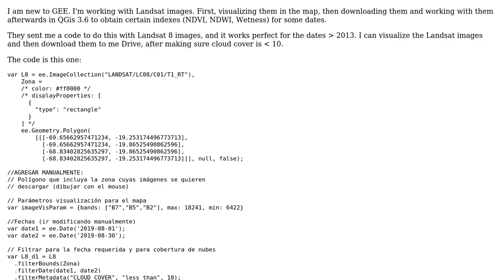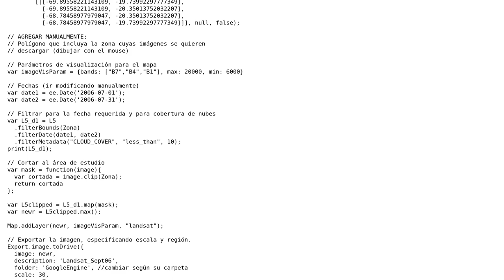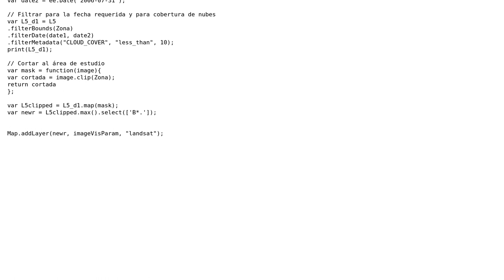GIS: Problem Visualizing and Downloading LANDSAT 5 Images With Google Earth Engine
With thanks & praise to God, and with thanks to the many people who have made this project possible! You are responsible for your own actions.